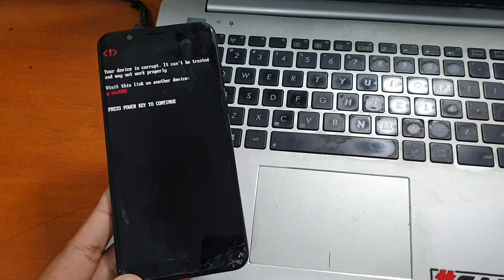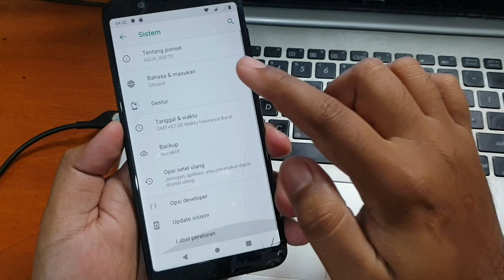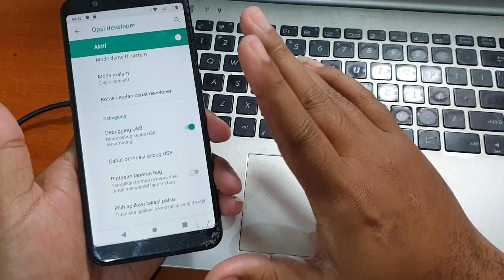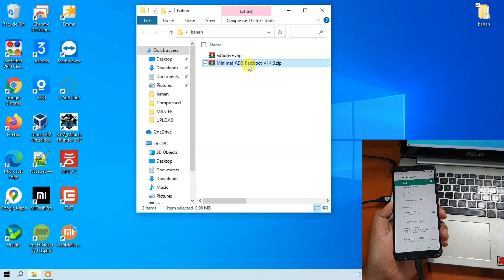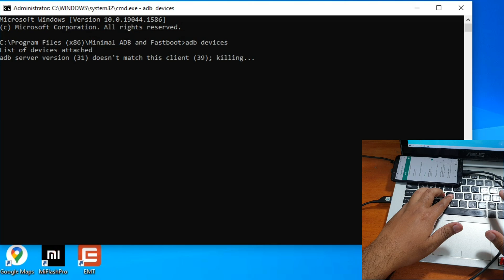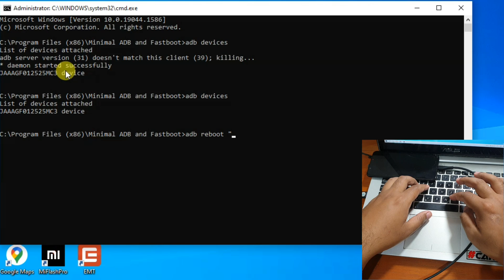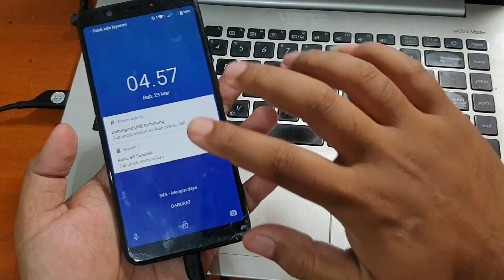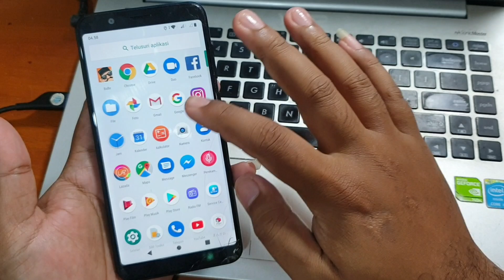Fix Asus Zenfone Max Pro M1 Your device is corrupt it can't be trusted and may not work properly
Fix Asus Zenfone Max Pro M1 Your device is corrupt  it can't be trusted and may not work properly. Silahkan unduh semua file yang dibutuhkan pada tautan dibawah ini.